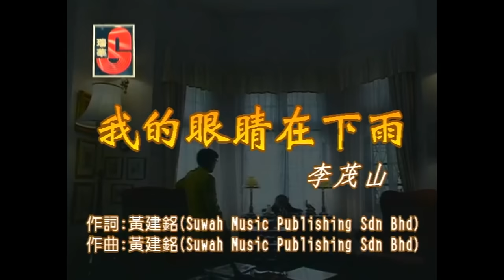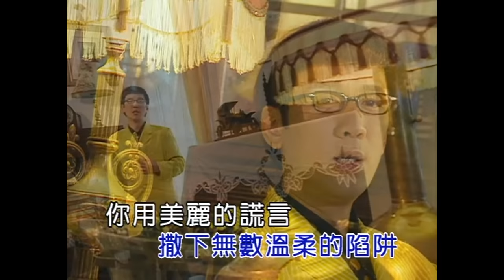李茂山 - 我的眼睛在下雨 (Official Music Video)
李茂山 | 我的眼睛在下雨 Suwah Original HD

是妳讓我的眼睛
過了一個下雨的夜晚，
是妳讓我浪漫的生活，
變得如此平平淡淡，
妳用醉人的醇酒
撒下無數溫柔的陷阱，
妳用美麗的謊言
串成虛偽的愛情，
不願一個人躲在陰暗的角落，
不願一個人盲目的摸索，
喝一口濃濃的咖啡
最好能忘記妳是誰，
無怨也無悔!